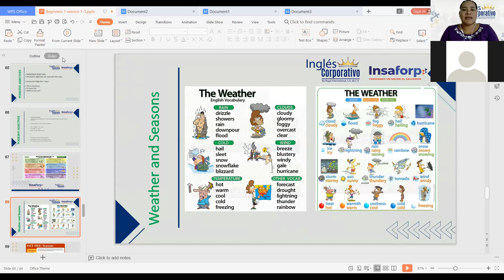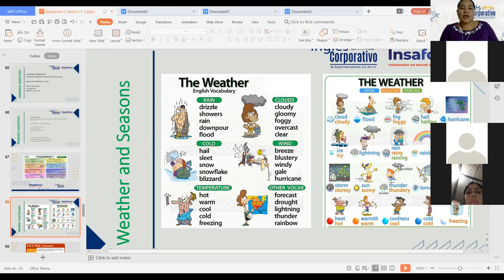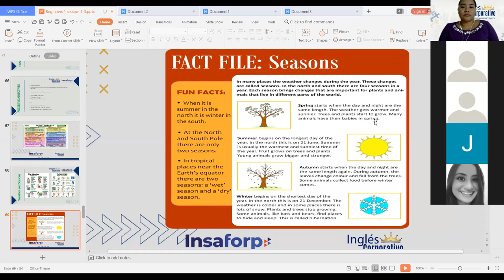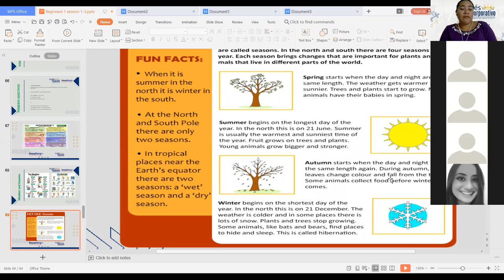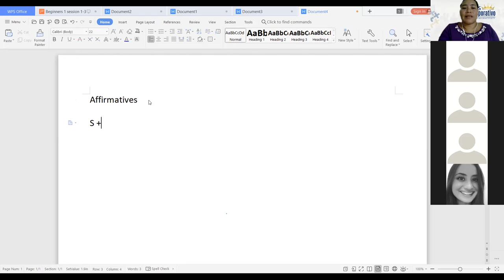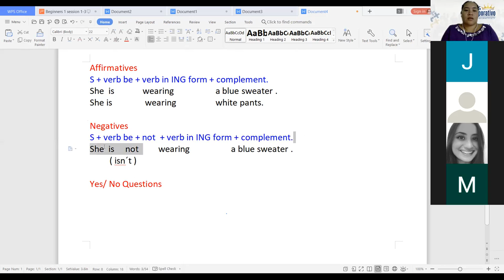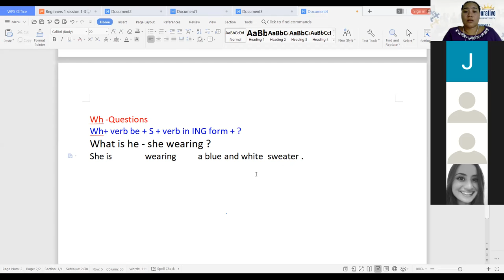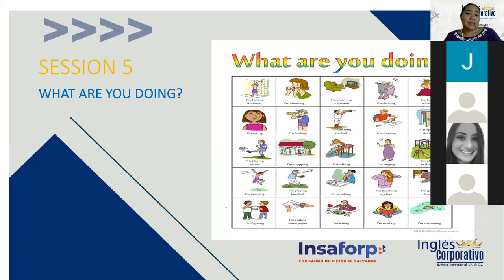Ingles Corporativo-Weather and Seassons Day 11